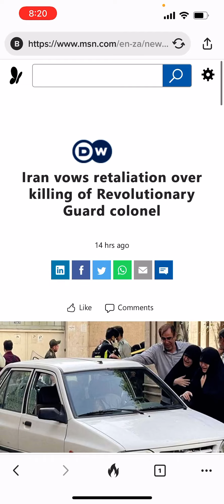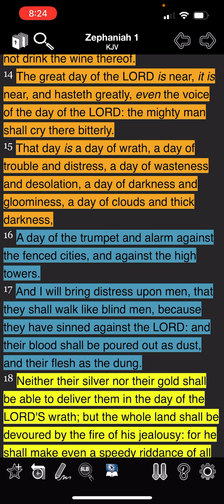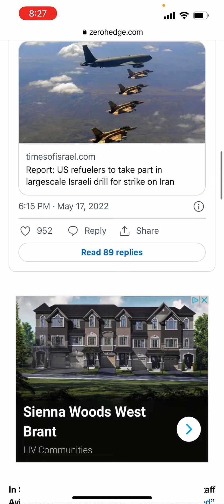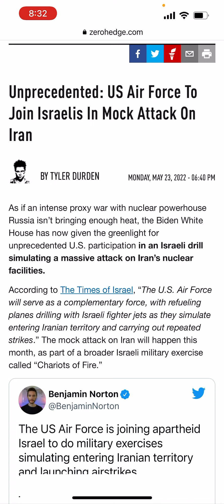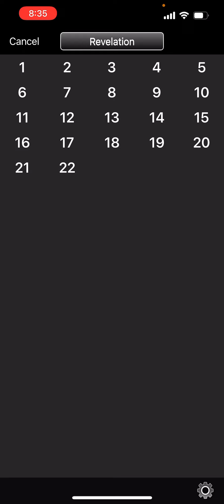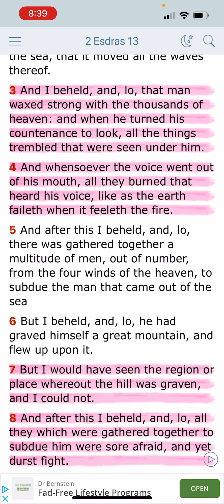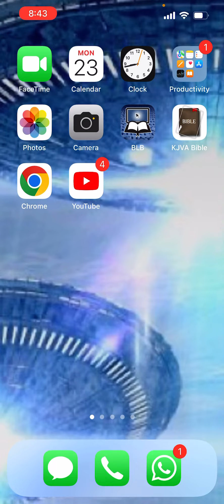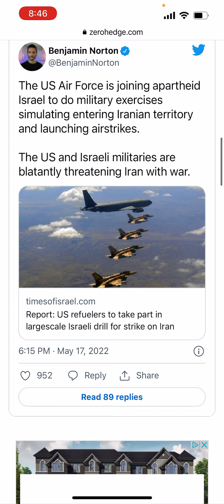US Air Force to join Israelis in mock attack on IRAN;Joel 3 Isaiah 13; The LORD Counsel shall stand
Glory, Honour, Power and Praises to Yahawah Bahasham Yahawashi!